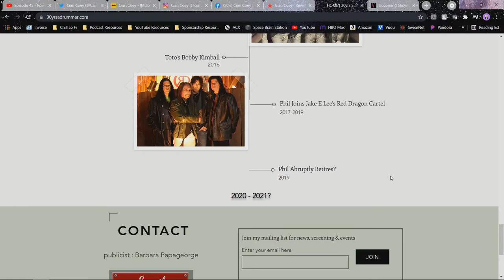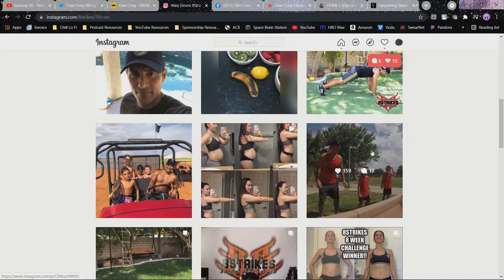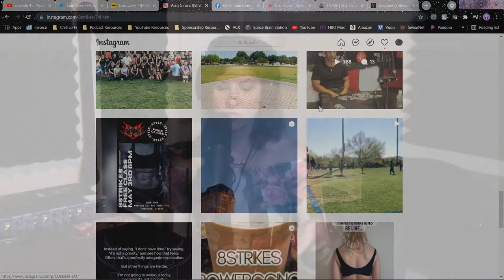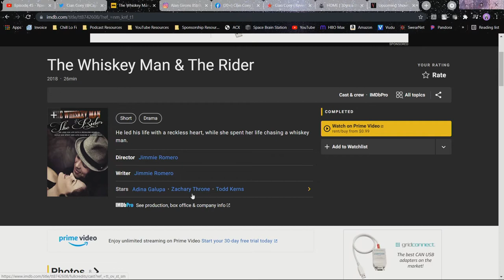Episode 48 - Cian Coey of Meatloaf and Dweezil Zappa - "To The Fullest with Jason Froberg"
Cian Coey is a professional Singer, Dancer and Actor who has performed with some amazing talent such as Meatloaf and Zappa Plays Zappa.  She is currently performing in Las Vegas with the Renaissance Rock Orchestra, Dazed & Confused and Petty & The Heartshakers.  Additionally, she is collaborating with Phil Varone and is featured on two songs in the soundtrack for the upcoming film "30 Years A Drummer".